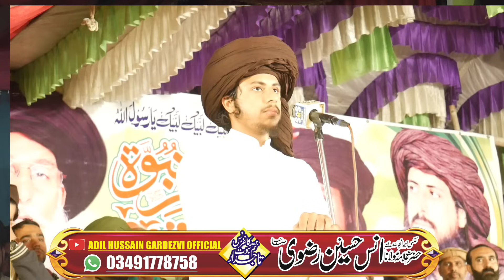Hafiz Anas Hussain Rizvi || Son Of Allama Khadim Hussain Rizvi || Saad Hussain Rizvi